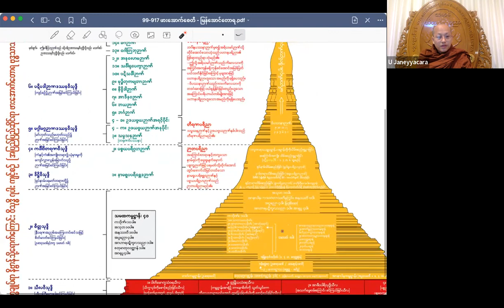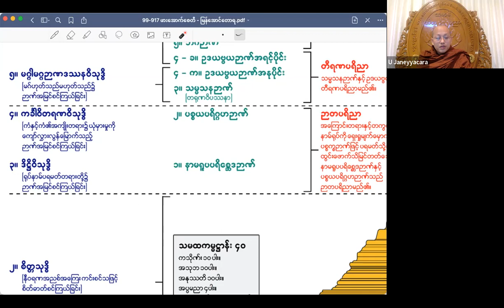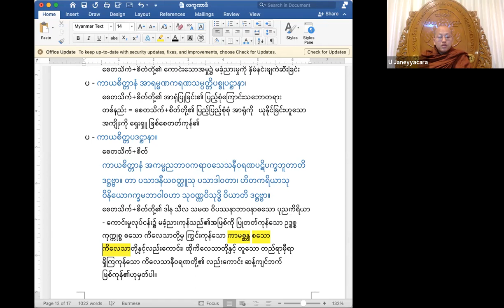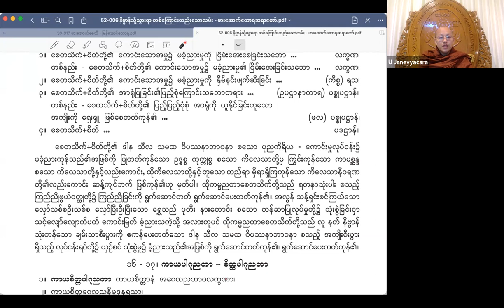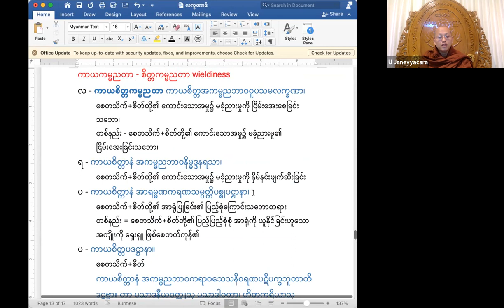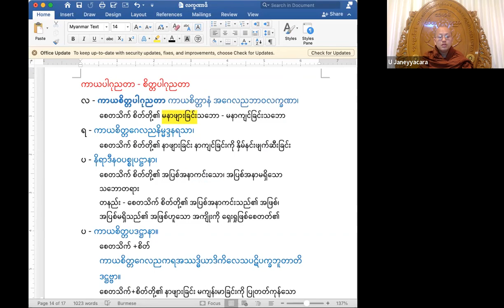ကမ္မညတာ၊ ပါဂုညတာ တရားတော်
ကာမစ္ဆန္ဒစသည်ကိလေသာတို့ကို ကမ္မညတာဖြင့်၊အဿဒ္ဓိယ စသော တရားဆိုးတို့ကို ကာယပါဂုညတာ စိတ္တပါဂုညတာတို့ဖြင့်.ဖယ်ရှားခြင်း တရားတော်